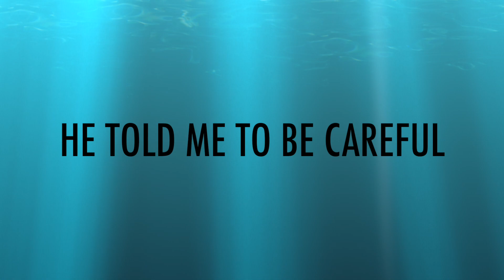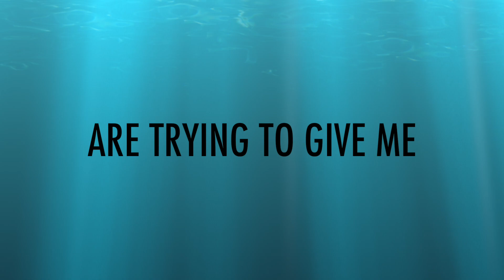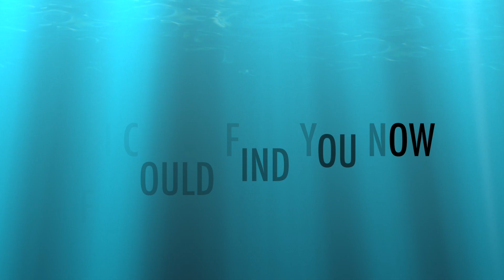Looming Youth - Peruvian Shepard (Lyric Video)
Peruvian Shepard Lyric Video